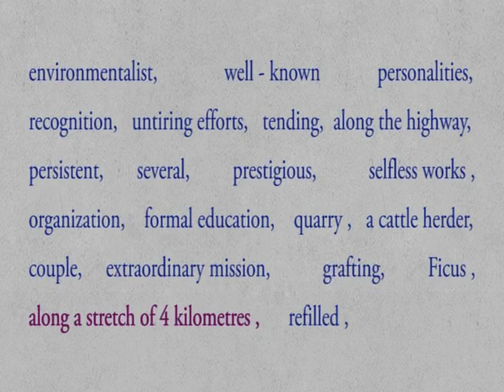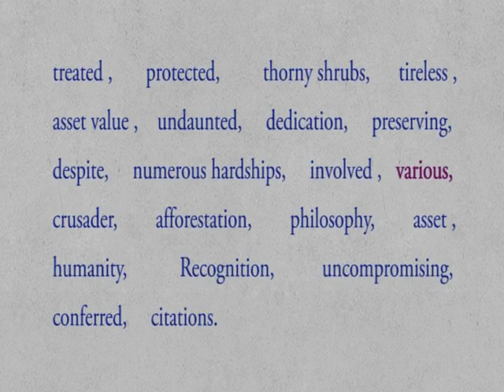CLASS 9th | UNIT 1 Environment | READING C | Saalumarada Thimmakka | Keywords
( DRAFT ) CLASS 9th | UNIT 1 Environment | READING C  | Saalumarada Thimmakka | Keywords |